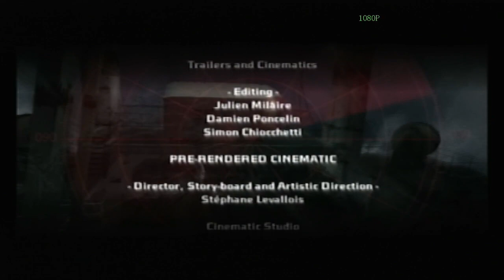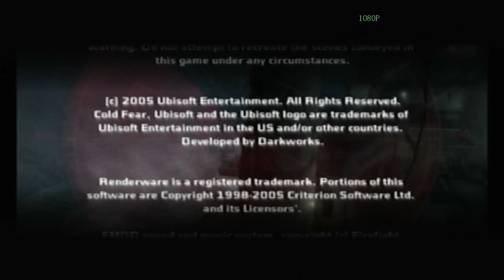Dane Green Plays Cold Fear - FINAL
The Mighty Kamsky //

U.S. Coast Guard Tom Hansen and his team respond to a call for help from a Russian Whaler. A CIA team has gone dark and Hansen and his team are the nearest U.S. entity who can respond. They board the mysterious ship--and everyone is massacred by what has taken over the ship...everyone but Hansen. After listening to his teammates being eviscerated, Hansen sets out to investigate what is happening and, hopefully, stop whatever is on board from making it to shore.

"Dane Green Theme" by Nomonuiesdude  @Hiszenkeny